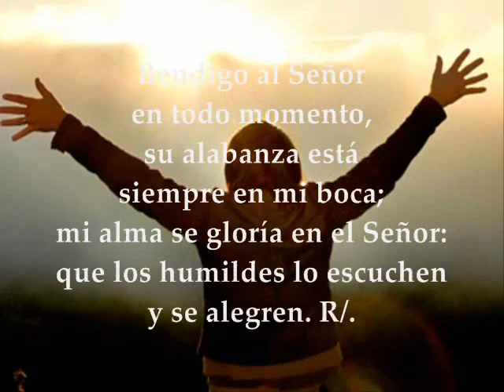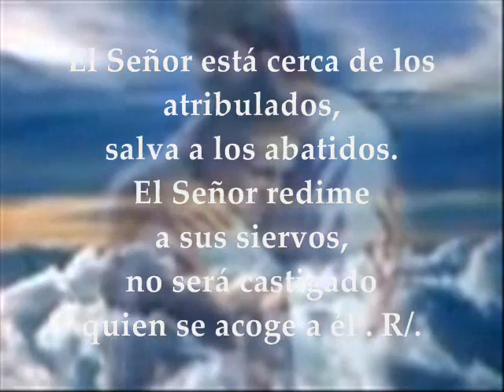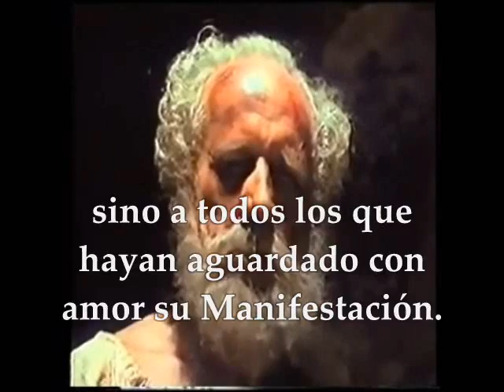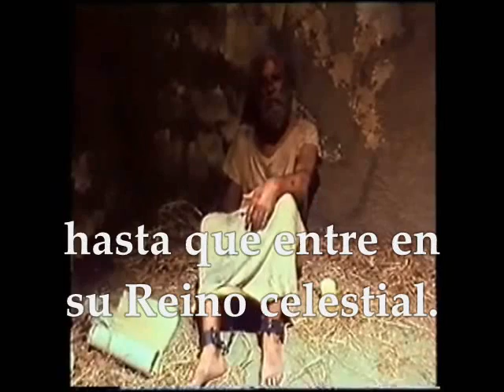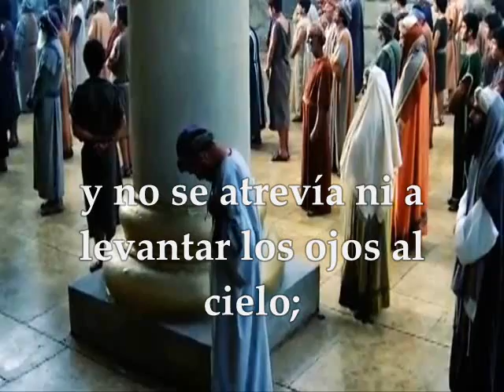Evangelio del día l Lecturas Domingo 23 de Octubre de 2016 Semana XXX Tiempo Ordinario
Evangelio del día, Lecturas Domingo 23 de Octubre de 2016 Semana XXX Tiempo Ordinario Ciclo C PRIMERA LECTURA Del libro del Eclesiástico 35,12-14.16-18 SALMO : 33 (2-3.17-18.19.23) R/.Si el afligido invoca al Señor, él lo escucha SEGUNDA LECTURA : De la segunda carta del apóstol san Pablo a Timoteo 2Timoteo 4,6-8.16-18 EVANGELIO : Del Santo Evangelio según San Lucas 18, 9-14